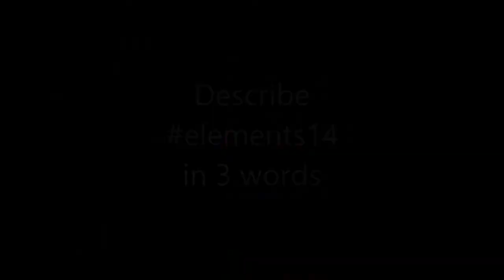Element Interest Video